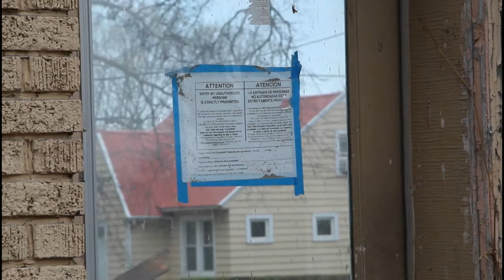Grant Ave. Demolition, Waterloo, Iowa April 22, 2020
The bricks were falling from the walls of 1100 Grant Ave. on Wednesday, and for once it was a good thing.
Demolition crews took down the remains of the crumbling apartment building, which had been a neighborhood safety hazard for years as it remained in limbo.
The structure on the corner of Grant Avenue, on the top of the West Ninth Street hill, began shedding bricks after it was abandoned and fell into disrepair.
“It became a big issue because kids were getting picked up on that corner for the school bus, and part of the front of the building was on the sidewalk,” said one neighbor, who has been living across the street for about 25 years.

“The bricks were falling off the building, and they would have crushed the children,” said a former city attorney who worked on the condemnation.